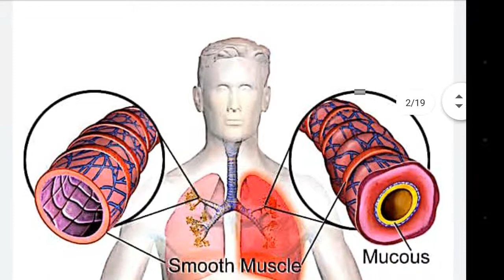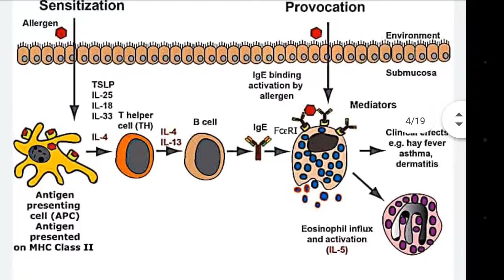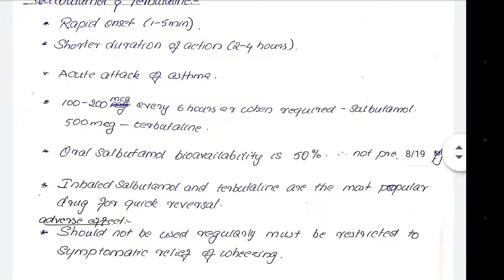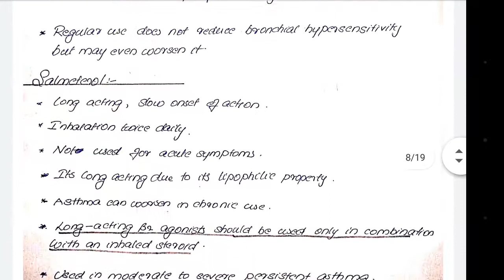Respiratory pharmacology: Bronchial asthma part 1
class by: Aysha Hana ( karuna medicak college)

books referred: KD Tripati 8th edition and Thara.